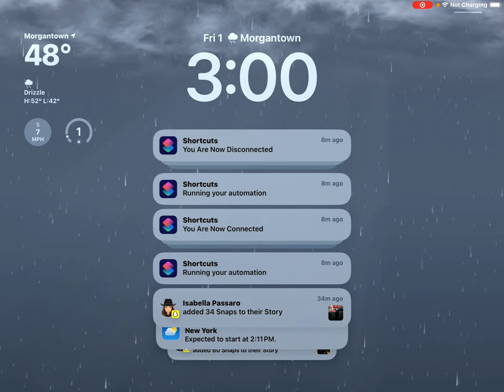December 1, 2023